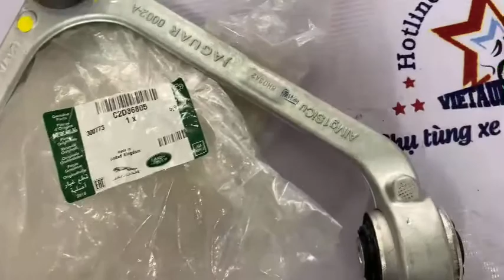C2D21141 / C2D36805 Càng A trên phải Jaguar XJ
Chất lượng: Chính hãng
--- Nhà phân phối phụ tùng xe sang số 1 Việt Nam ---